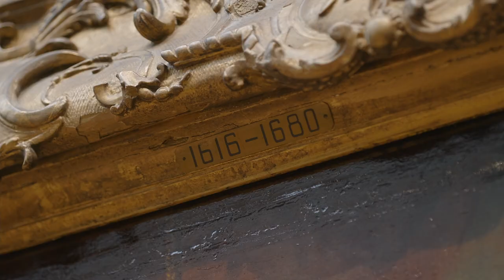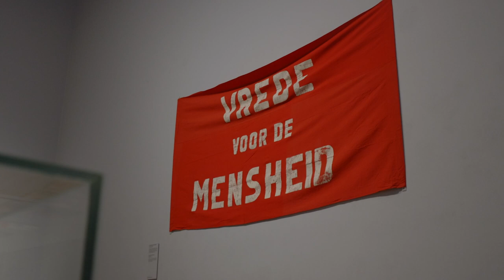Rijksmuseum Sessions: Typhoon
Rijksmuseum Sessions zijn korte optredens, vanuit het Rijksmuseum, met bekende artiesten. Perfect om je weekend mee te beginnen!

De rapper gaat in gesprek met conservator Tamar van Riessen over inclusie en diversiteit in kunst en speelt bijzondere uitvoeringen van Botoman, Ogen Dicht, Sta Me Toe, Oud Licht en Walnootboom in een leeg Rijksmuseum.

De Rijksmuseum Sessions worden mogelijk gemaakt door Heineken.